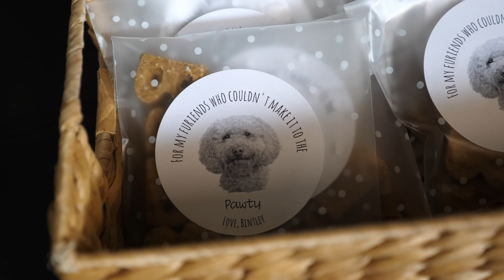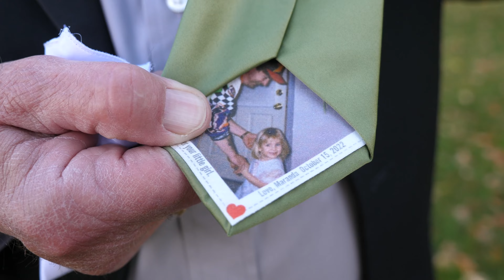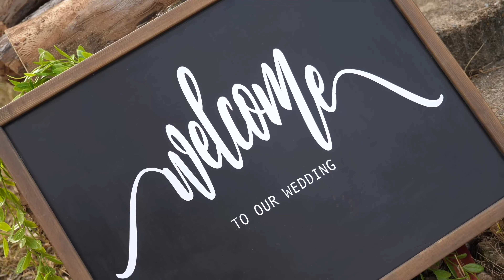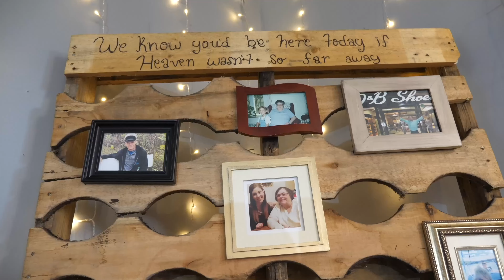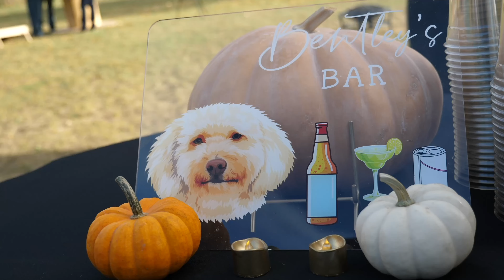Jake & Maranda - MOHARA Productions